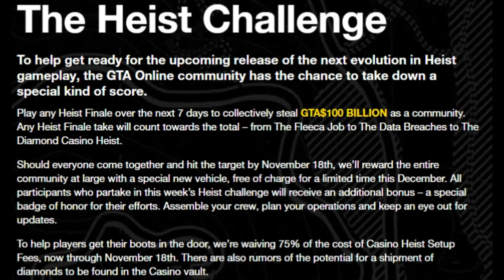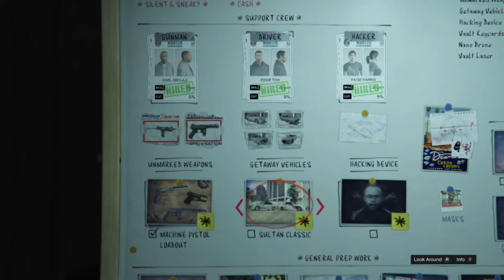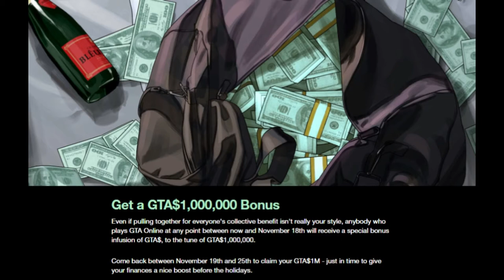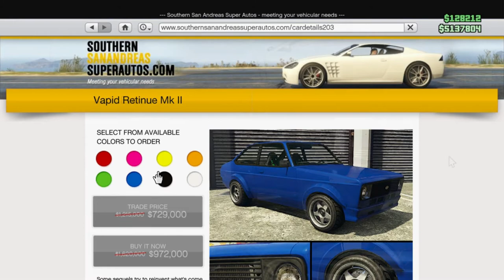IT'S TIME TO COME TOGETHER AS A GAMING COMMUNITY IN GTA ONLINE